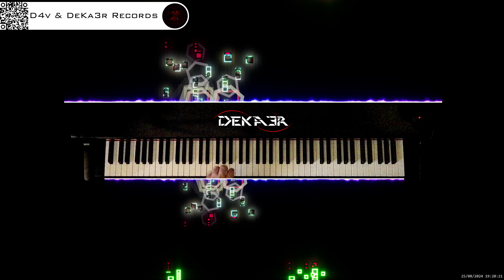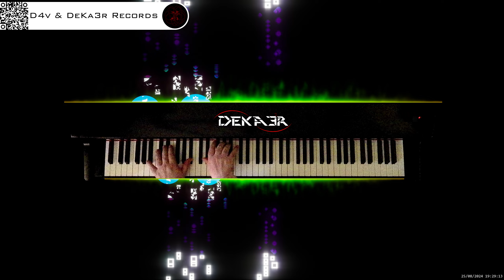🔴 irl 🎹 BALLAD OF LOVE - MÚSICA • PIANO MUSIC • PRODUCER • COMPOSER